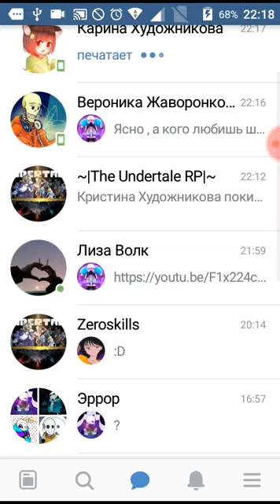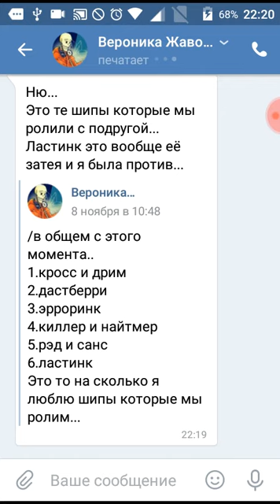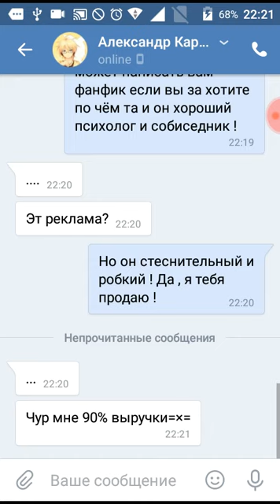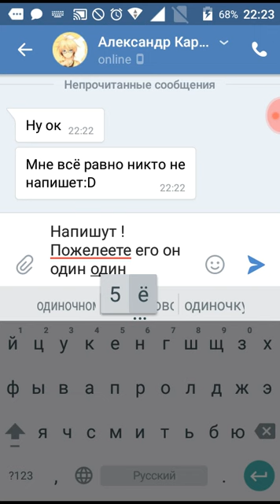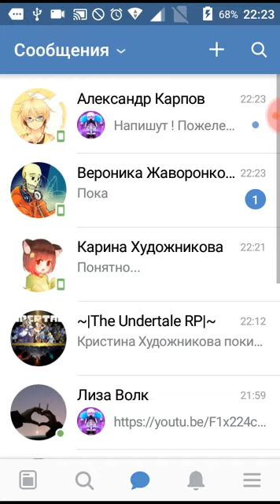Переписка с друзьями в В контакте 3 часть (последняя)